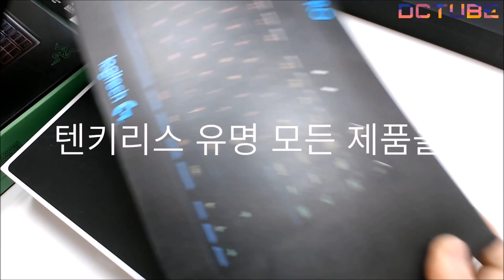[DC튜브] Ducky ONE TKL 텐키리스 기계식 키보드(체리갈축) 이것이 진정한 하체 미인? (언박싱&리뷰)